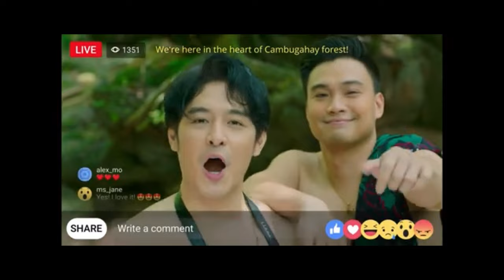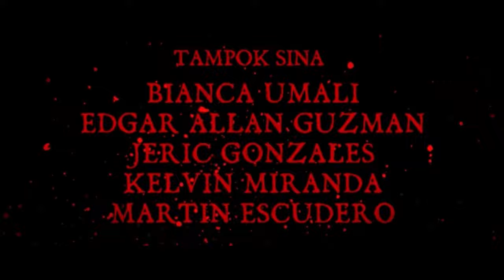Trailer: Nora Aunor in Mananambal Coming Soon